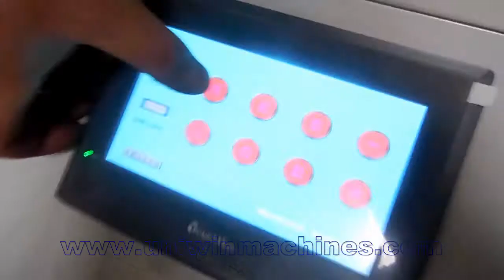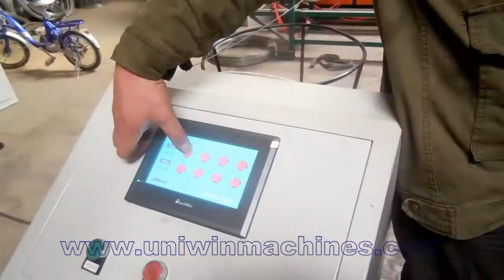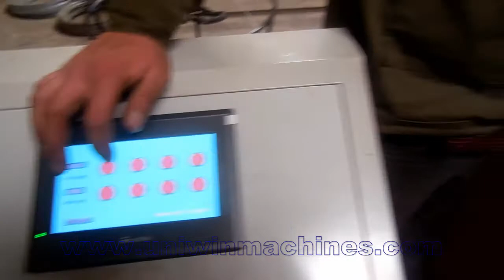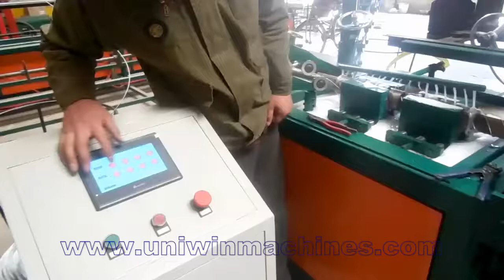Chain link fence making machine double wire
Chain link fence making machine double wire training video
Uniwin brand from China